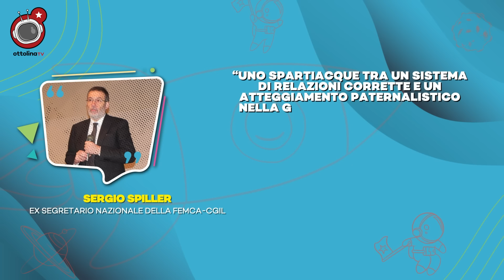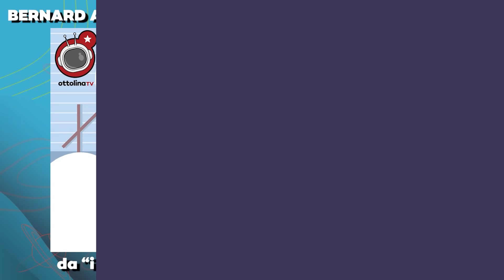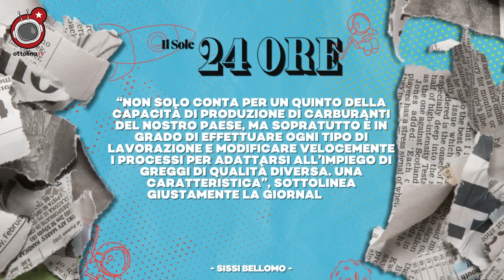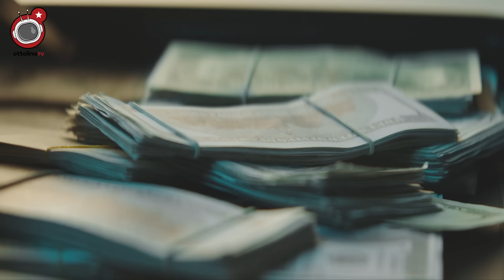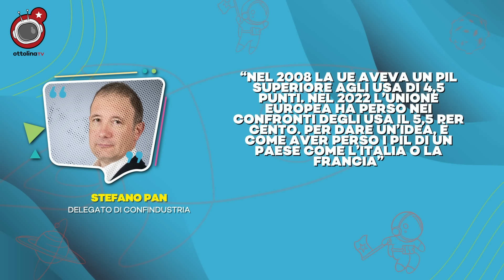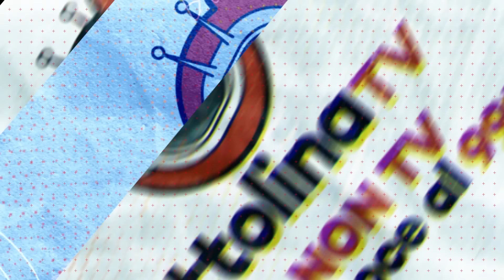Agnelli, Della Valle e Moratti: come i prenditori italiani hanno ucciso il nostro capitalismo